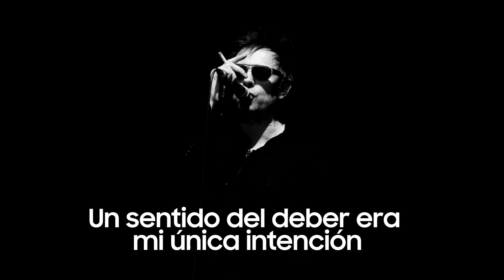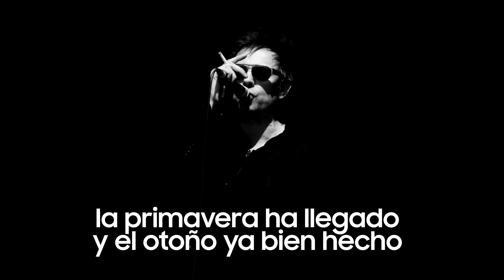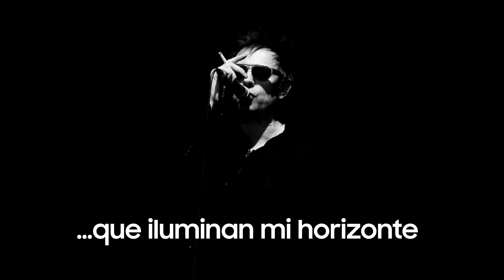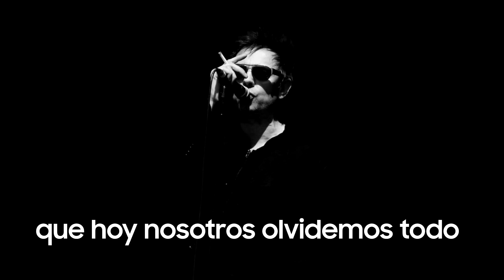Echo and the bunnymen - The game subtitulado al español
The game fue una canción de Echo and the bunnymen lanzada el 1 de junio de 1987 como el primer sencillo de su álbum homónimo de ese año; esto alcanzó el número 28 en la lista de singles del Reino Unido.